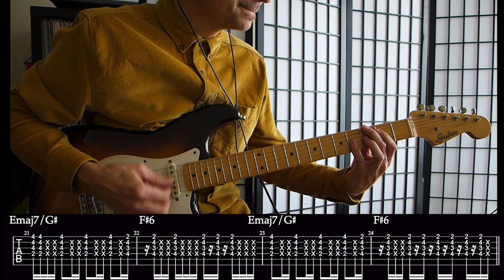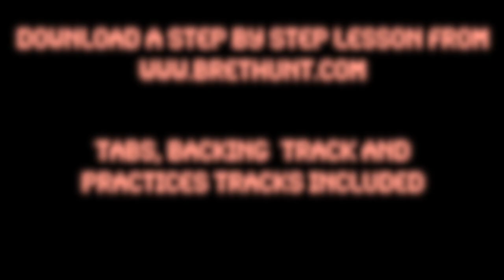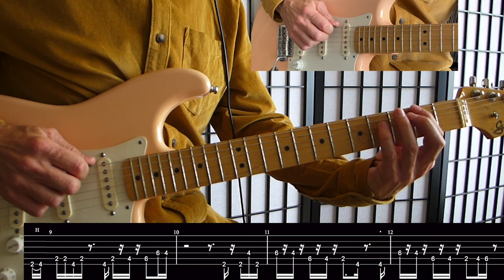'On The Beat' - BB&Q Band - Guitar Part + TABS and backing track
Hi!

Here's is 'On The Beat' by BB&Q Band (Brooklyn, Bronx and Queens Band).
From the 1981 self titled album 'B. B. & Q. Band'
The track was written by Mauro Malavasi and Paul Slade and the album was produced by Jacques Fred Petrus.

For this one I've played along with the piano and synth bass intro. So we could check out what's happening there and play along! And the bridge chords as well :)

You can download the TAB, backing track and detailed lesson from

Track personal :
Bass - Paris Ford (credited as Peewee Ford)
Drums - Terry Silverlight
Guitar - Paolo Gianolio
Piano and synthesizers - Mauro Malavasi
Keyboards - Kevin Nance
Vocals - Ike Floy